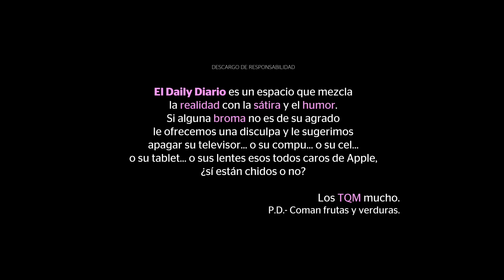ElDailyDiario #187 - 05/06/24: ClaudiaSheinbaum ganó elección por 59.35% de los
00:00 Claudia Sheinbaum ganó la presidencia con el 59.35% de los votos, según conteo final del PREP
00:00 Secretario de Hacienda Rogelio Ramírez de la O emite mensaje y permanecerá en el cargo
00:00 Juan Ramón de la Fuente será coordinador de la transición de gobierno
00:00 AMLO aseguró que Xóchitl Gálvez tiene derecho a impugnar la elección presidencial
00:00 PAN impugnará elección
00:00 Xóchitl Gálvez exigirá recuento de votos
00:00 PRD, a punto de desaparecer
00:00 En Veracruz, José Yunes impugnará victoria de Rocío Nahle
00:00 Habitantes de San Juan Bautista La Raya, Oaxaca, se enfrentan a miembros de la CNTE
00:00 Manuel Guerrero Aviña, el mexicano detenido en Qatar por ser homosexual, quedará libre
00:00 Suman más de 36 mil muertos por la Guerra en la Franja de Gaza
00:00 Esposa del presidente español Pedro Sánchez declarará este viernes por presuntos delitos de corrupción
00:00 Novak Djokovic se retiró de Roland Garros por una lesión de rodilla

◉ No te pierdas ninguno de nuestros programas, conoce nuestra programación:
➙ Giro Positivo🤕 El noticiero que hace un esfuerzo por encontrar un ángulo agradable a cada noticia.
➙El Weekly Chilango/ Noticias de la CDMX con un toque de humor todos los martes 8:00 PM (hora de Ciudad de México)